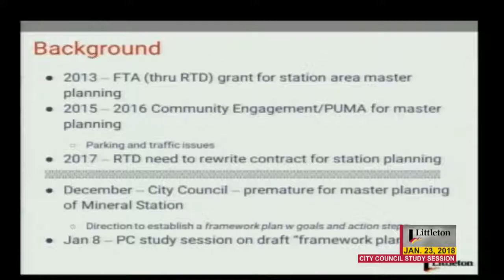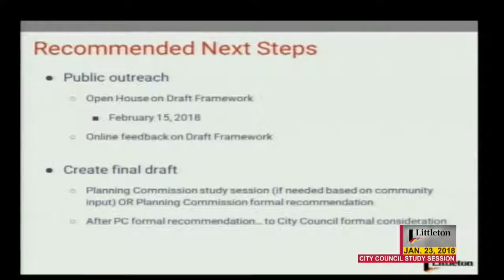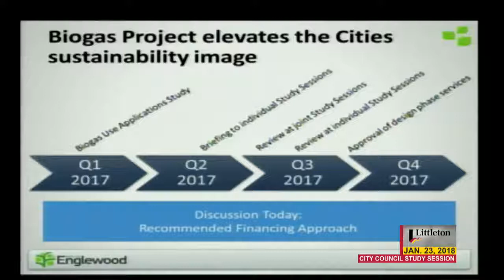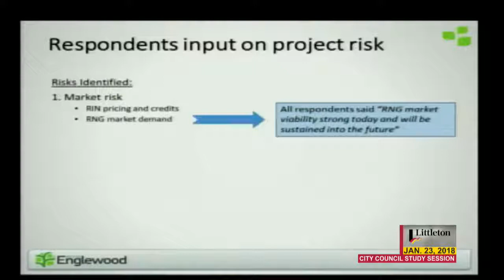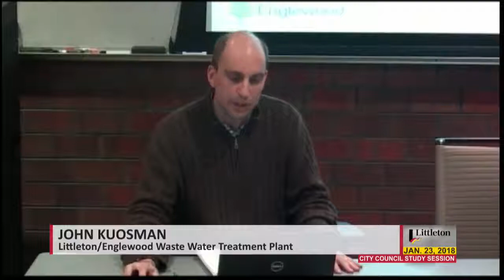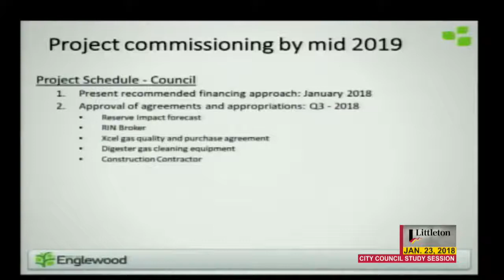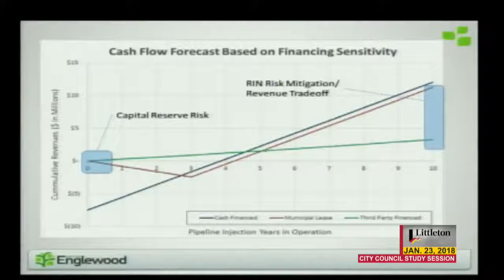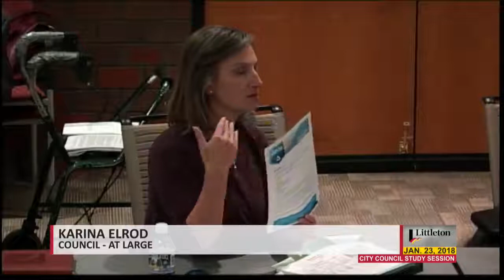City Council Study Session - 1/23/2018